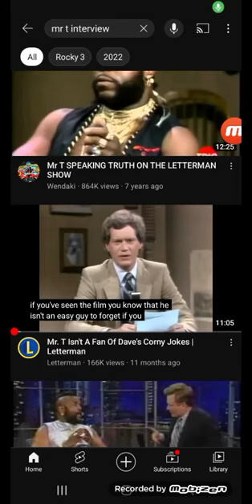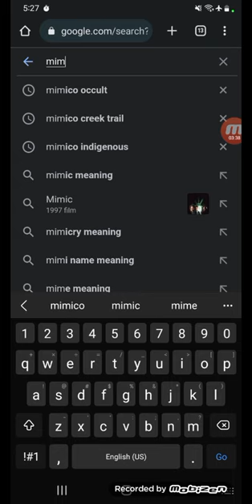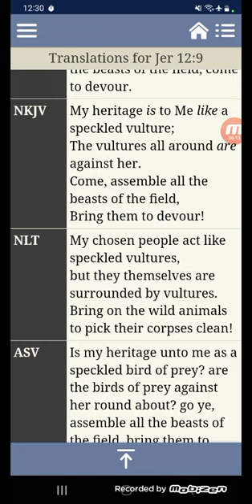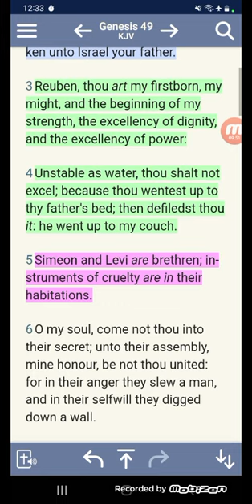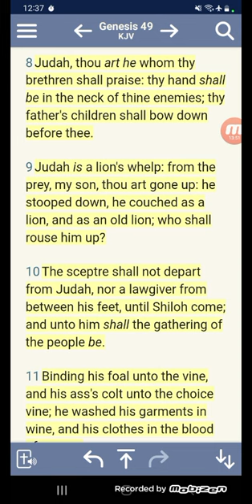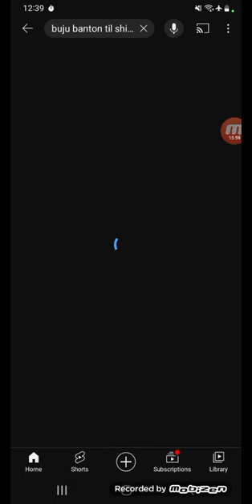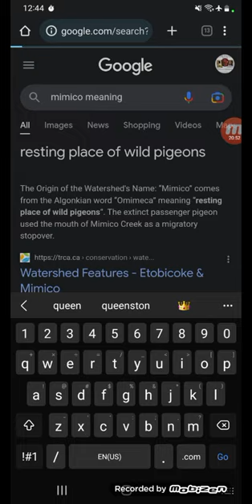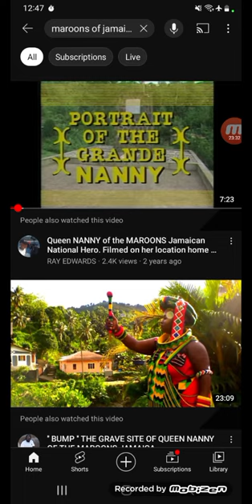OUR SPIRIT BEARS WITNESS WE ARE CHILDREN OF GOD 👑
(Mr T on Late Night with David Letterman)

(Mr T Interview on Gold)

(Queen Nanny of the Maroons Jamaican National Hero)

("Lord, Remember Me!") Mr T